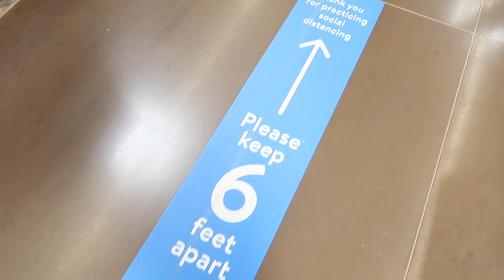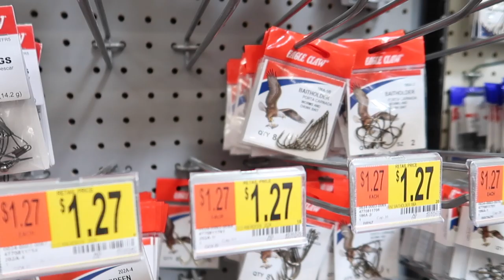Fishing w/ GIANT Livebait in SMALL Ponds (WALMART)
In this bass fishing video we go fishing with giant livebait that we got from Walmart in small ponds! I haven't been livebait fishing in a very long time! We decided to go to Walmart and pick up some livebait to go fishing in some small ponds. Have you ever been livebait fishing? What is your favorite livebait to go fishing with? Have you ever went pond fishing with livebait? Let me know if you like these bass fishing videos / livebait fishing videos. Also leave your feedback on the pond fishing videos / Walmart livebait fishing videos. Now lets go fishing with giant livebait in small ponds!

Code - KickBassSuper6